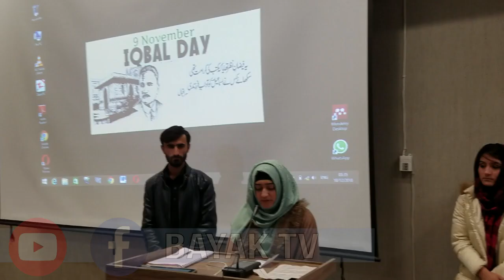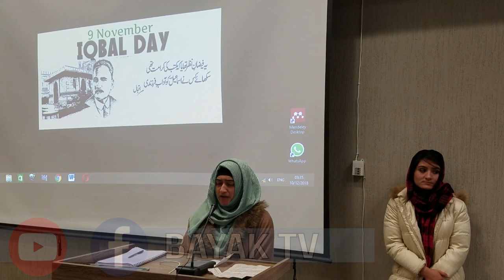DR ANSAR MADNI Iqbal Day KIU Gilgit 2018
نئی نسل اپنے آباؤ و اجداد کی قربانیوں سے آگاہ بھی ہے اور آنے والے وقتوں میں پاکستان کی عزت و وقار میں اضافے کا باعث بنیں گے۔